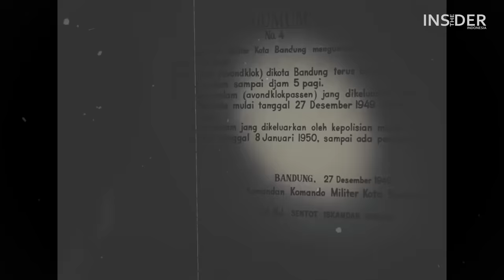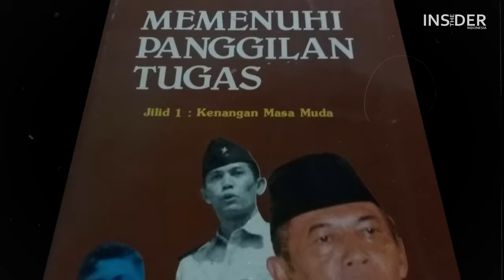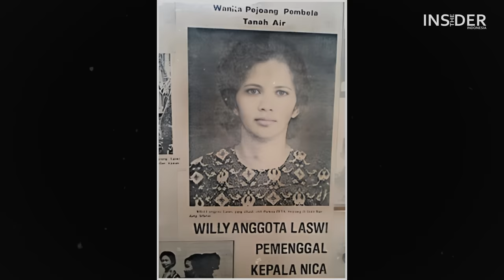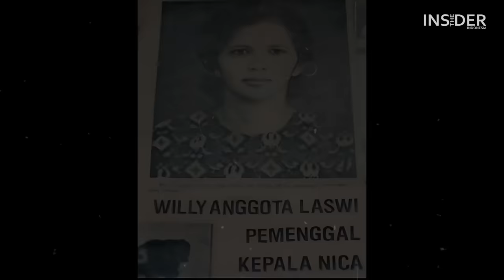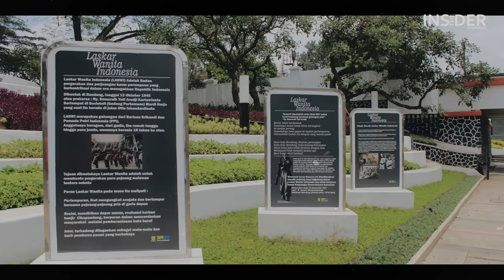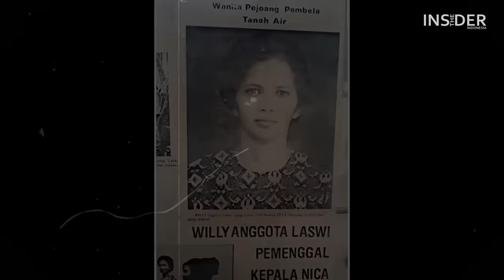AKSI REVOLUSI MOJANG BANDUNG YANG BIKIN NGERI SEKUTU | LASWI